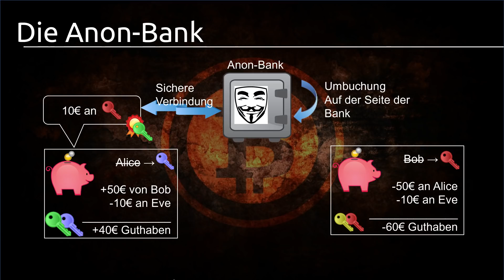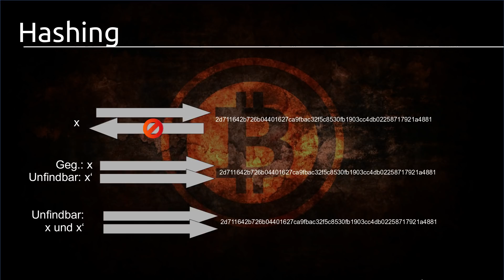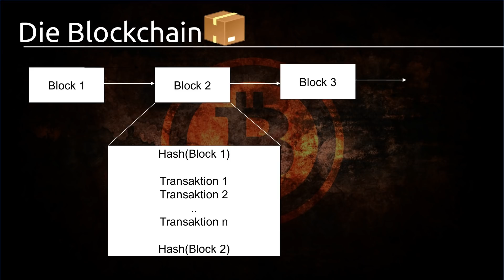Bitcoin, die Blockchain und Kryptowährungen Tutorial #4 - Die Blockchain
In diesem Tutorial geht's um die Blockchain.

Playlist * *Meine Website mit allen anderen Kanälen und Newsletter* *